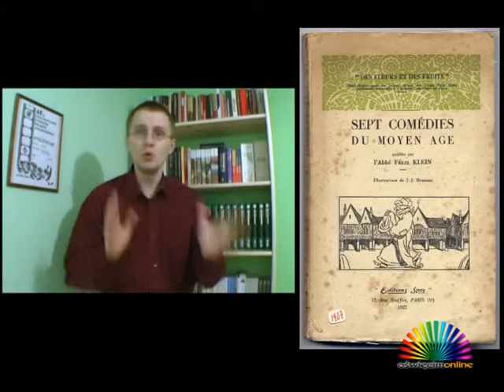Farsa w średniowieczu - historia teatru w OświęcimOnline cz.4/6